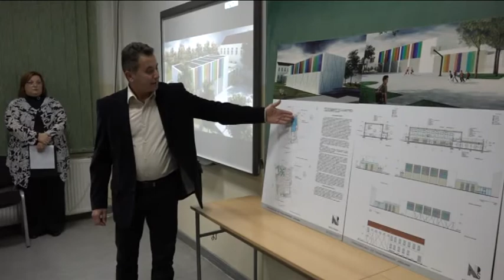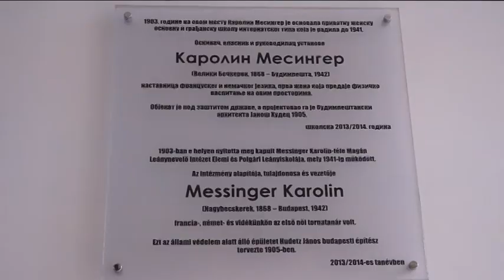2017-11-16 - Volt tornaterem, nincs tornaterem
Vajdaság első tornatermét a nagybecskereki Messinger Karolina-féle Leánynevelő Intézetben nyitották meg 1904-ben. A sors fintora, hogy a nagybecskereki iskola tanulói már régóta tanteremben tornáznak.